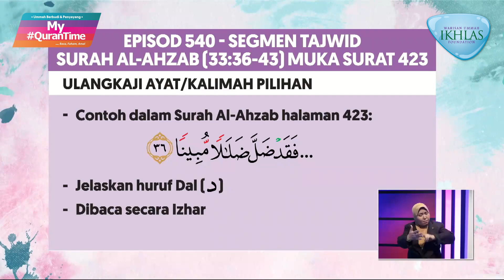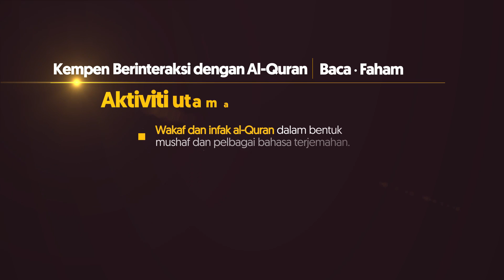Pembelajaran Tajwid Halaman 423 My QuranTime